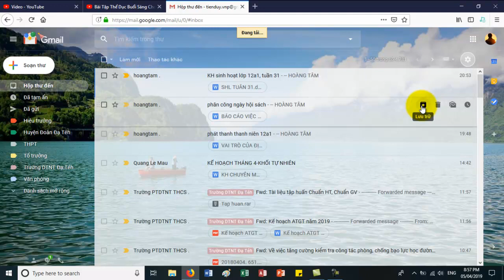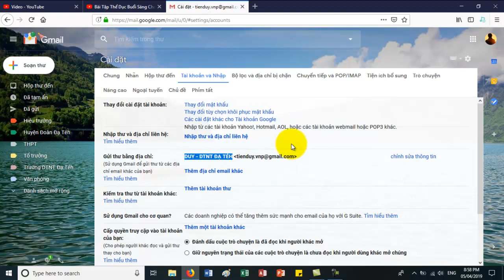Hướng dẫn thay đổi tên hiển thị của gmail khi gửi | VniTeach Channel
Hướng dẫn thay đổi tên hiển thị của gmail khi gửi rất hữu ích

Trong quá trình sử dụng gmail để nhận và gửi thư điện tử thì việc thay đổi tên hiển thị khi gửi email đến người nhận để giúp họ biết được ai là người gửi email sẽ phần nào cho biết bạn là người sử dụng gmail chuyên nghiệp.

Hãy truy cập địa chỉ để xem các video hướng dẫn về Thủ thuật website, phần mềm